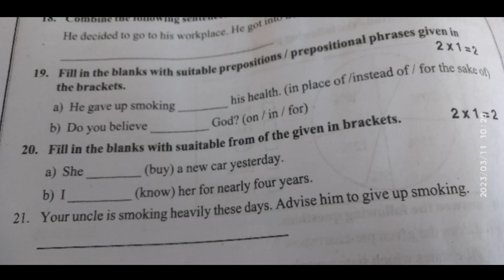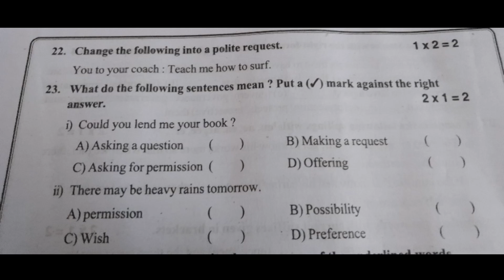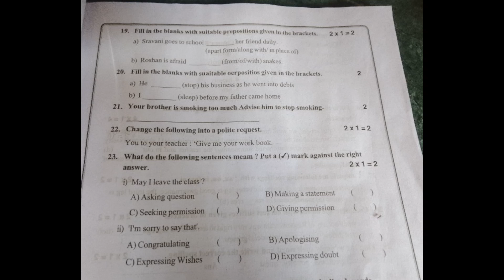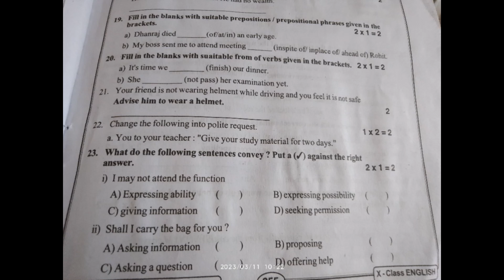Q. Nos 19,20,21,22,23#10th class public exams